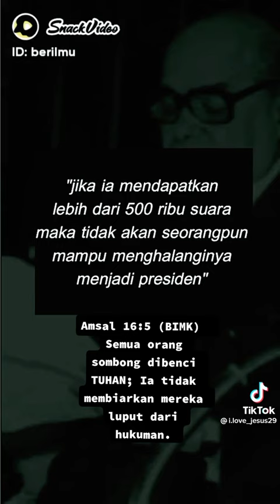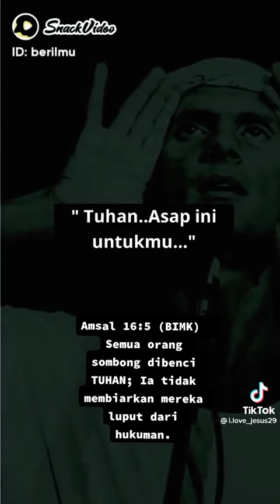fakta & akurat,scb:Vienna Kedyagrace.